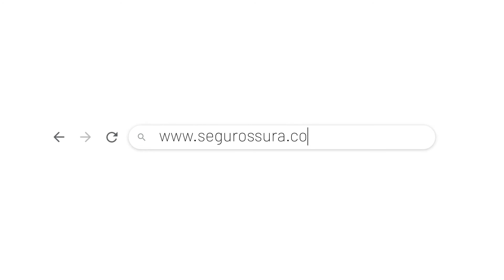Oportunidades de negocio con Empresas SURA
Édgar Mantilla, fundador de Sapco en Colombia, nos habla de su apertura en el mercado chileno y de cómo recibió asesoría en Empresas SURA para lograrlo.